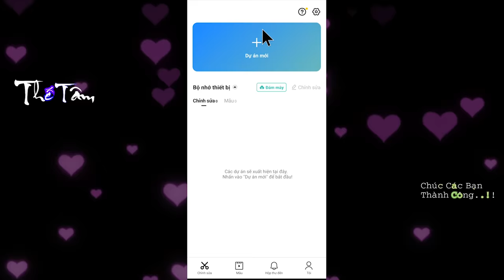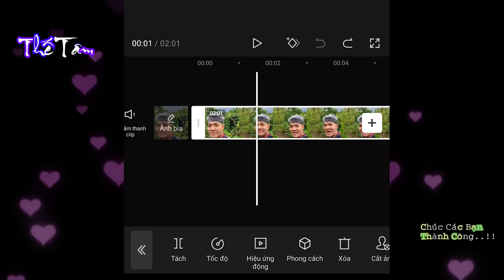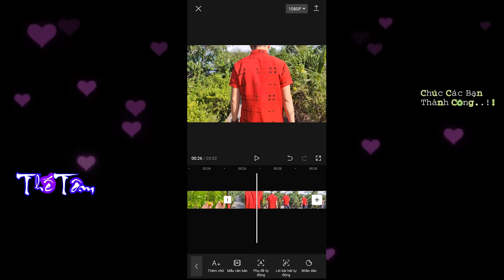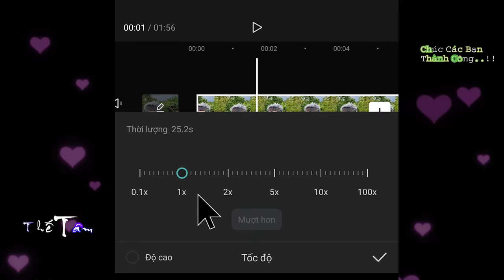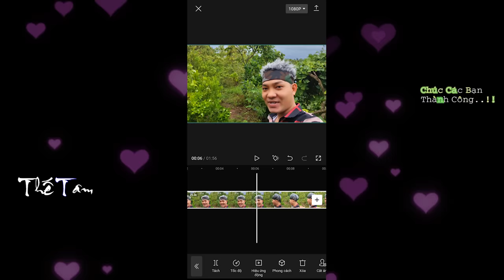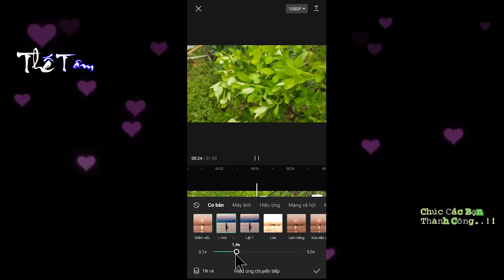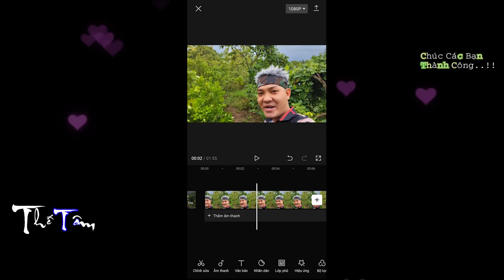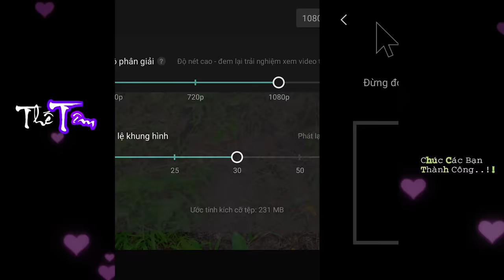Cách Chỉnh Sửa Video Bằng App CapCut - Chi Tiết Từ A đến Z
💥Trong video này Thế Tâm sẽ hướng dẫn các bạn cách chỉnh sửa video trên điện thoại bằng ứng dụng CapCut, đây là ứng dụng miễn phí có rất nhiều tính năng hữu ích.

Xem nhanh những hướng dẫn trong video dưới đây !!

0:00 Giới Thiệu tải App
1:59 Thêm Phụ Đề Cho Video
3:17 Cách Cắt Video
4:20 Ghép Nhiều Đoạn Video
4:46 Chỉnh Màu Cho Video
5:39 Tăng Âm lượng Video
6:12 Lọc Tiếng Ồn Cho Video
6:30 Làm Đẹp Khuôn Mặt
7:32 Chỉnh Nhanh, Chậm Cho Video
8:25 Thêm Âm Thanh, Tiếng Hiệu Ứng
9:35 Thêm Hiệu Ứng Cho Video
10:25 Thêm Hiệu Ứng Chuyển Cảnh Video
11:08 Thêm Video + Hình ảnh Lồng vào Video
12:20 Thêm Chữ Cho Video
13:36 Bỏ Logo CapCut
13:55 Xuất Video Ra

6. Tổng Hợp Video👇Hướng Dẫn Về Youtube

7. Tổng Hợp Video👇Kiếm Tiền

8. Tổng Hợp Video👇Làm Kỹ Xảo

9. Tổng Hợp👇Mẹo Hay Trên Điện Thoại

🌹Là Kênh Chuyên đăng tải những video về Ẩm Thực, Cuộc Sống, Truyện Cười, Youtube, Nhằm mang đến cho tất cả quý vị và các bạn những hướng dẫn có ích, Và những giây phút thư giãn sau những giờ làm việc mệt mỏi..